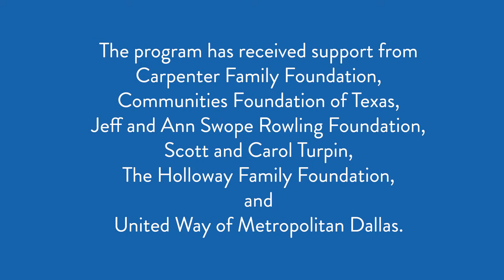Helping Reon Do Great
Meet Reon, a member of the National Guard, a loving husband and a caring father. He was stuck in a dead-end job until he heard about the Step Forward Program.

Watch how the program help Reon launch a career in healthcare.